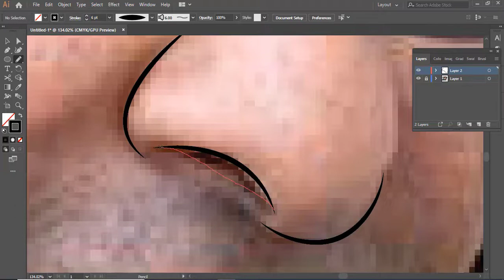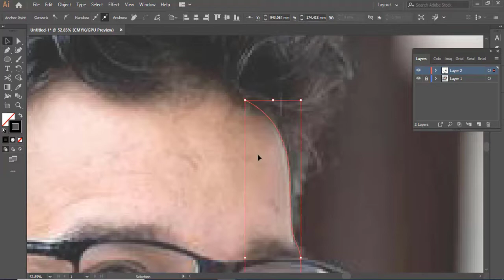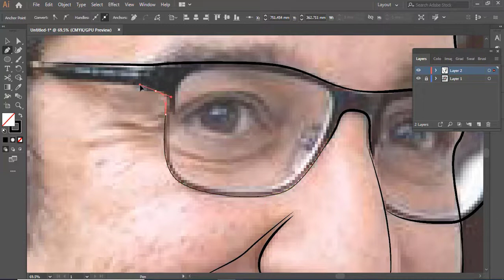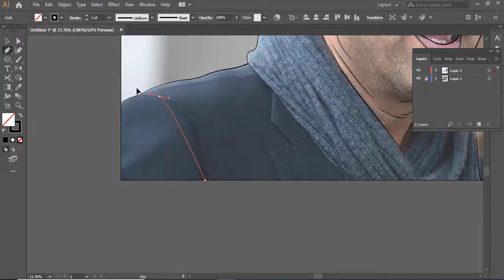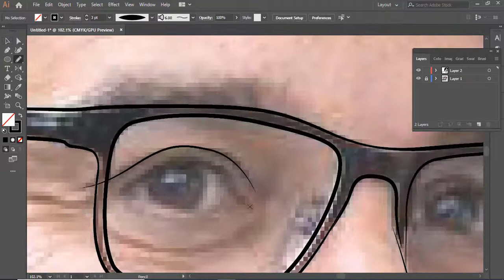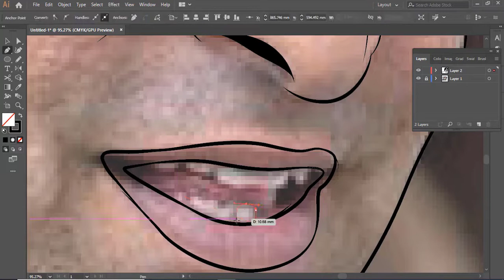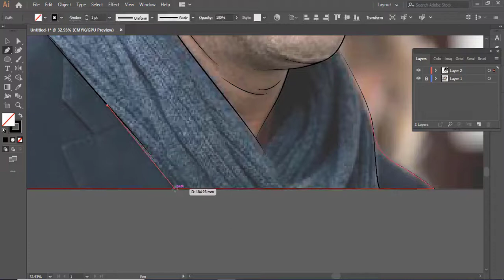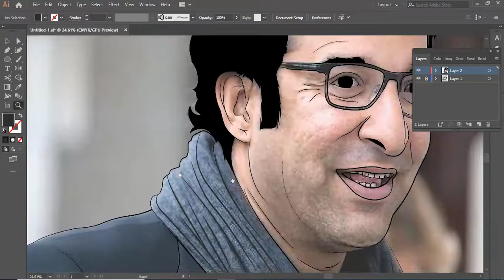How To Draw Line Art Tutorial ( Wasim Akram ) | In Adobe Illustrator | TWIN TRACERS